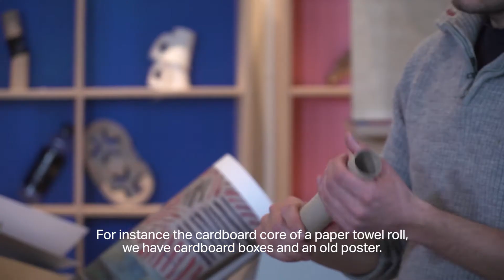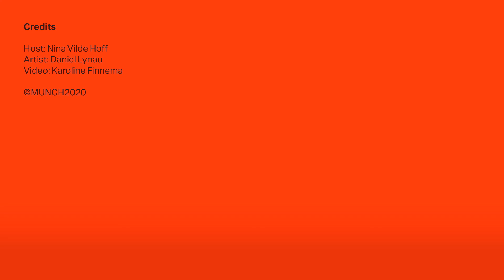Play with art at home: Marble-run | Munchmuseet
00:00 Introduction
00:17 What do we need to make a marble-run?
00:58 Who makes the best marble-run?
04:11 Marble-run outdoors

Artist Daniel Lynau will show us how cores of paper rolls, cardboard boxes and empty soda bottles can be used to make marble-runs with surprising curves. Who'll be able to make the marble roll for the longest time?

"Art play for your home" is a series of video workshops by Munchmuseet for children where we show how you can use things you have lying around at home in art play. We meet artists who give you their tips and tricks on how to play with different art forms.